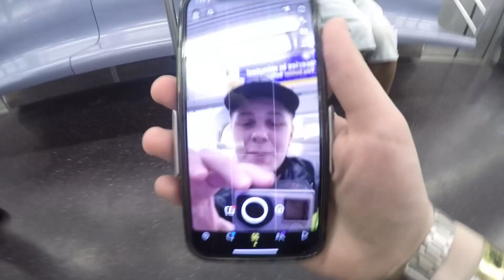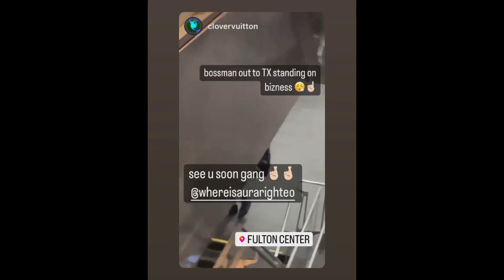A DAY IN THE LIFE WITH THE AURARIGHTS PART 6: BUDS & BARS W/ GRANDMASTER CAZ + RAP-A-LOT RECORDS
Last May, the gang was back outside in The Bronx for a performance at the “Buds And Bars” event hosted by hip-hop legend, GrandMaster Caz. While at the show, we linked back up with the homies from Rap-A-Lot Records to talk business, Performed our lead singles “Takeover” & “Coffin”,  and we got everything on camera for y’all to see!

This is the sixth installment in our vlog series, and the Season 1 Finale. If you’ve been missing out on the rest of season 1, tap that link and tune in! Cause we kicked it off with some bangers 🔥

We hope you enjoy seeing all the crazy sh*t we get into, because we have a whole second season + series for you on the way!

Special thank you to everyone who took their time to tune in. We put a lot of work into these videos and truly hope you enjoy!

More New Music + Content On The Way!

A DAY IN THE LIFE WITH THE AURARIGHTS PART 5: LISTENING PARTY w/ AGALLAH DON BISHOP & ROYAL FLUSH